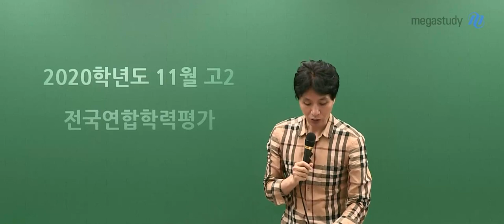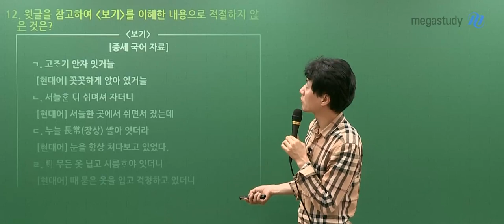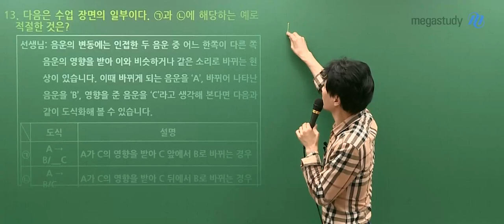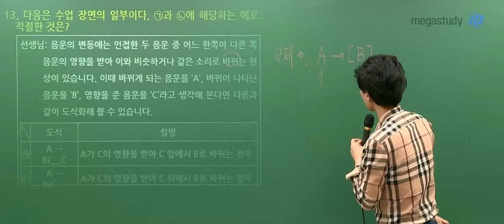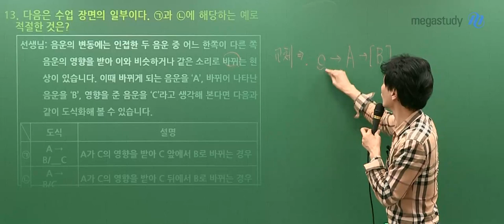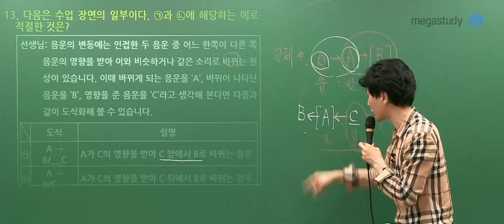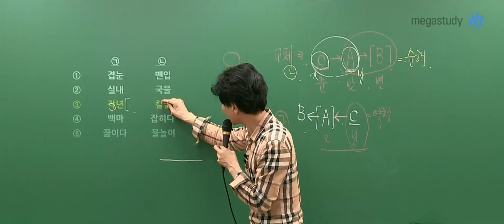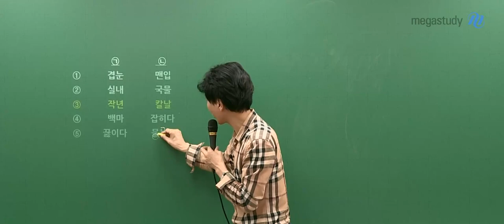[메가스터디] 국어 최인호 쌤 - 고2 11월 학평 국어 해설강의 (2020.11.18. 시행)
2020년 11월 18일 시행된
고2 학력평가 국어 해설강의입니다.

▶ 더 많은 해설강의를 보고 싶다면?